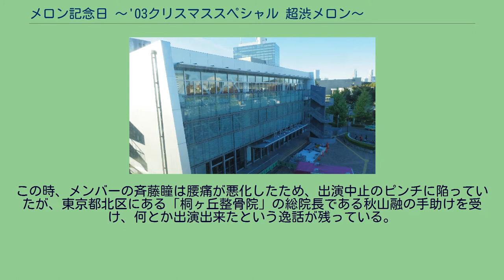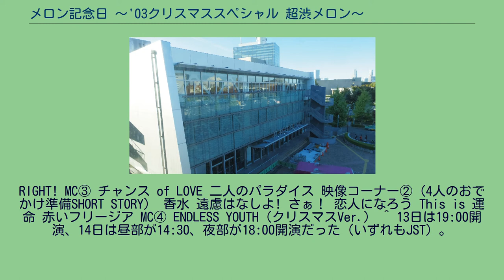メロン記念日 〜'03クリスマススペシャル 超渋メロン〜